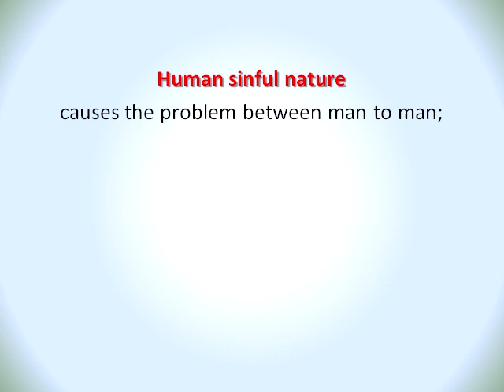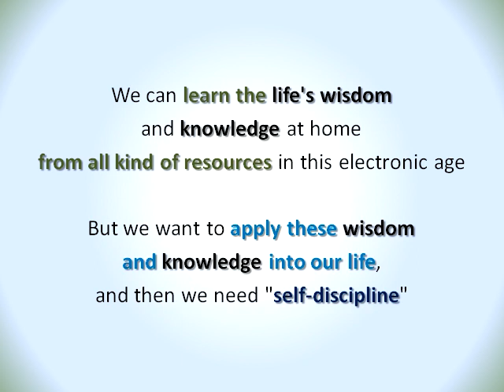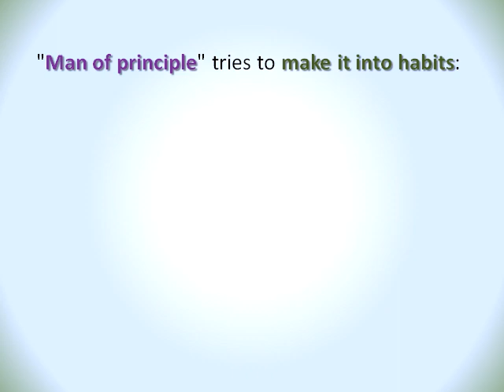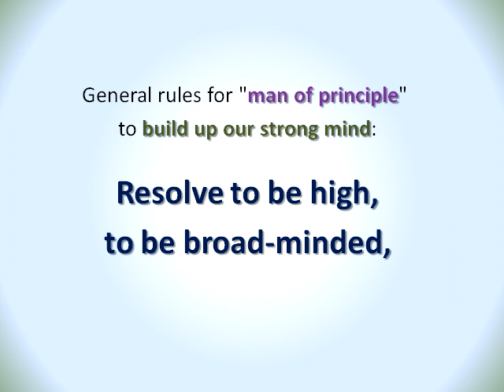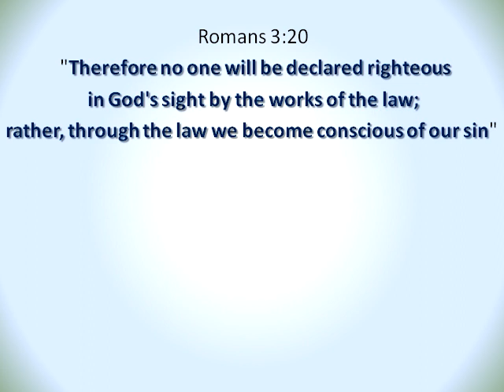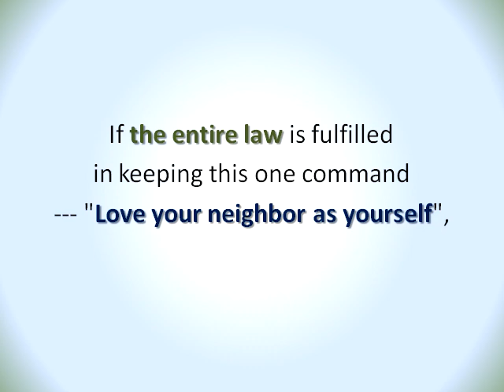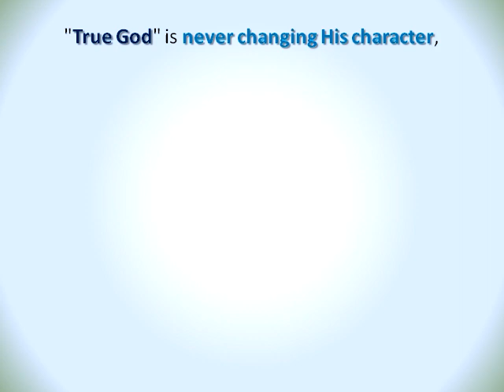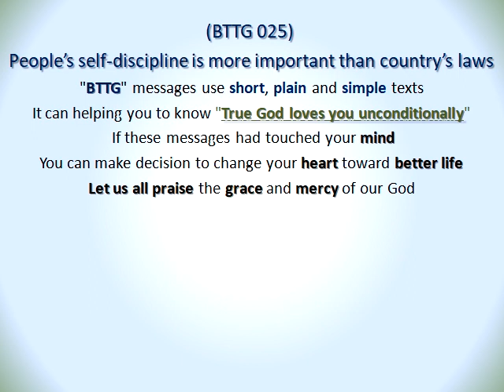(BTTG 025) (Audio) People’s self discipline is more important than country’s laws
This is the second series of "Lamp and Light".
These messages are for everybody who are seeking the True God.

(BTTG 025) People’s self-discipline is more important than country’s laws

Gun doesn't kill people by itself, but the person who holding that gun does kill people.
People's character is self-driven power, it is more important than all the material things and laws.

Human sinful nature causes the problem between man to man; this is the root of our suffering and problem.
The best way to solve problem is prevent problem happening; if there is no problem, then we don't need to fix it.

Second Timothy 1:7 "For the Spirit God gave us does not make us timid, but gives us power, love and self-discipline."
According to different versions of Bible, "Self-discipline" is equal to "discipline", "self-control", "sound mind" and "control ourselves".

 * "Self-discipline" is the process of "To learn, To think, To do".
 * "Self-discipline" will get us move farther than get the motivation from others.
 * "Self-discipline" is following the original and pure conscience which resided in our heart.
 * "Self-discipline" which can develop the greatness of character and determine the quality of our life.

We can learn the life's wisdom and knowledge at home from all kind of resources in this electronic age.
But we want to apply these wisdom and knowledge into our life, and then we need "self-discipline".

The core value of "self-discipline" is moral laws, pure conscience and solid foundation.
No matter the outside circumstance is calm or turbulent, we still can maintain us to become the "man of principle".

"Man of principle" tries to develop good attitudes:
        Forbearance, humble, defense, stability, shrewd, self-control, and comity.

"Man of principle" tries to make it into habits:
 1. Emotionally stable.
 2. Tolerance.
 3. Attention to detail.
 4. Determined.
 5. Self-reflection.
 6. Never procrastinate.
 7. Keep working hard.
 8. No excuse.
 9. Stay focused.
 10. Never give up.

General rules for "man of principle" to build up our strong mind:
Resolve to be high, to be broad-minded, and to be far-sighted.

"Self-discipline" is tried to develop us into the man with good attitude.
"Country laws" is tried to prevent us use bad attitude to harm others.
It is ideal situation we all looking forward to it when we live in the society.

First John 3:4 "Everyone who sins breaks the law; in fact, sin is lawlessness."
Human sinful nature will mess up the entire ideal situation, and it has created the wicked and chaos situation in the society.
Some unruly people will interrupt the society order, so we need country's laws to fix these problems.

Country's laws try to maintain the harmony and order of the society and country, its function are prevent crime and maintain government policies, and try to achieve "equal justice under the law".
But country's laws can not cover every aspect of its civilian life, even some laws are conflict each other; even laws will change by the time.

Romans 3:20 "Therefore no one will be declared righteous in God's sight by the works of the law; rather, through the law we become conscious of our sin."
Law is not the tool to educate people, it is used to let people know not to commit sin and prevent bad things happened; and warning people to following the laws; and set the punishment rules for people who offence the laws.

If the entire law is fulfilled in keeping this one command --- "Love your neighbor as yourself", then the crime rate will drastically reduced.

Government needs transparency to operate and serve their civilian, also civilian need to trust government and follow its laws.
People are long for democracy and liberty; in order to achieve that, first, the main motivation is come from every individual of the country.

"Self-denial" leads to helping others; before these things happen and we need "self-respect" to build ourselves up.
"Self-respect" leads to "self-discipline", then we can handle our life challenges with ease and knowing how to helping others.
Basically, be tolerant with others and strict with ourselves, and then we will become strong, wise and upright people to do all the good deeds.

There is a saying: "good people do not need laws to tell them to act responsibly, while bad people will find a way work around the laws.
""Self-discipline" is holding ourselves on the solid and unchanging foundation; it not only prevents us to do bad things, but also encourages us to do good deeds.
If people have conscience and do good deeds willingly and cheerfully, it will generate more power than country's laws.

"True God" is never changing His character, so He can be our reference point and foundation.
Learn and carry out God's commands, which are the starting point toward "Self-discipline".
If everybody all doing good deeds and helping others, then we will not see any bad things happening in our surrounding; so it is possible, we don't need any laws to prevent bad things happening.